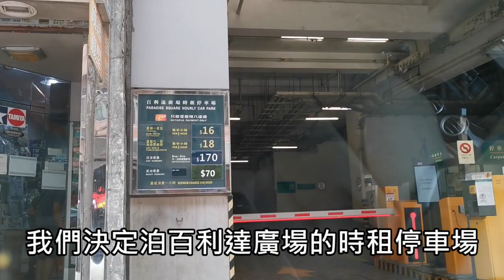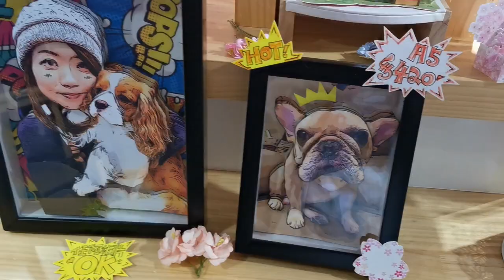旺角室內寵物party room餐廳☕雨季狗狗好去處🌈【小腳掌大世界🐾】